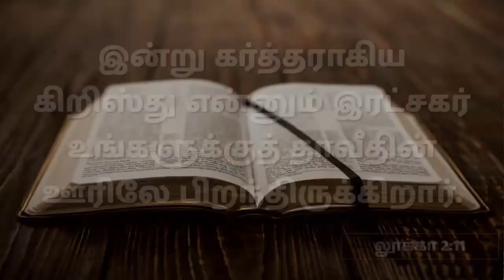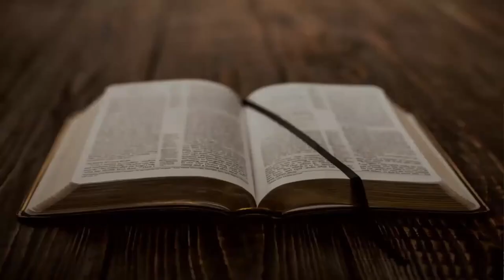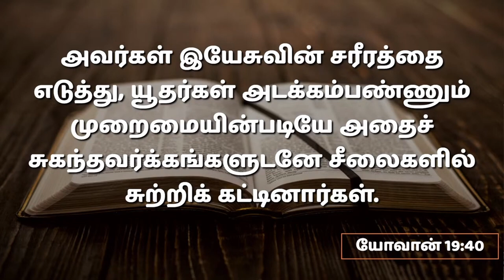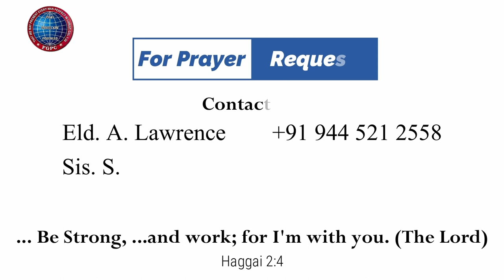இயேசு கிறிஸ்துவின் வஸ்திரங்கள் | 1.10.2023 | Pr. I. வினில் சதீஷ் | கடமலைக்குன்று FGPC